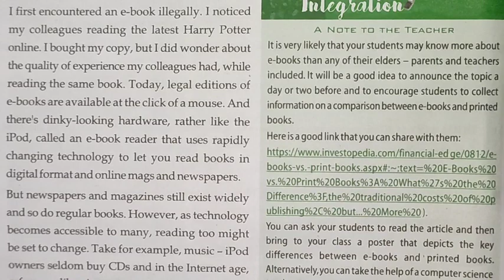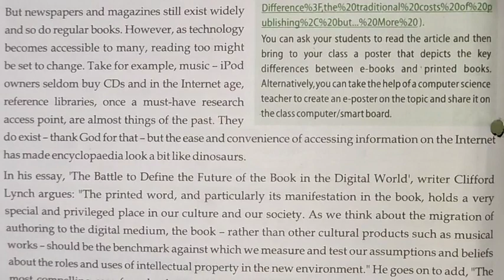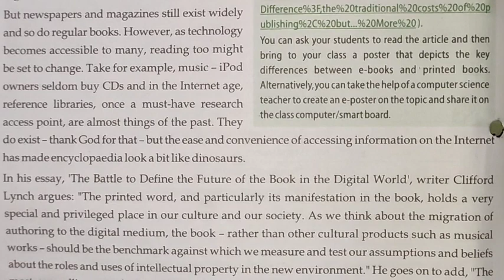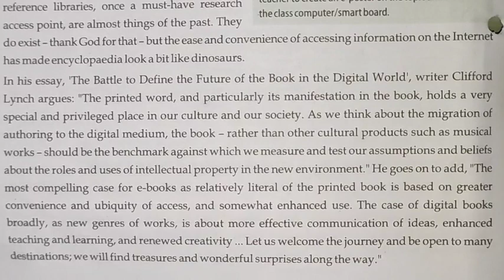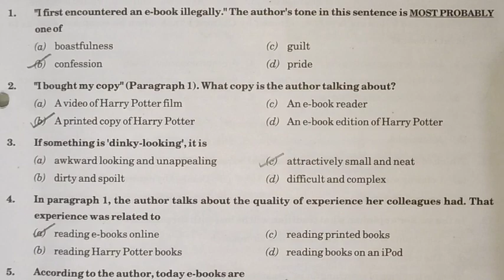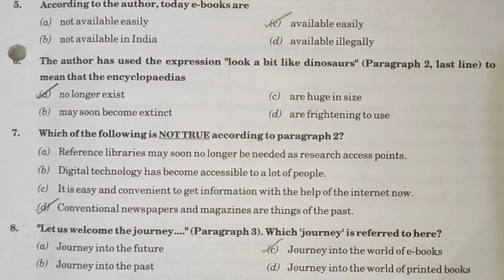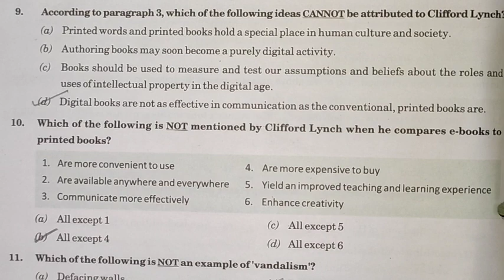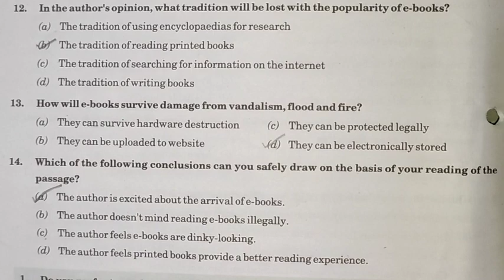BBC - Reading Passage || Pg No. 6 || Classroom Assignment 2 || Module 1 || English 👍